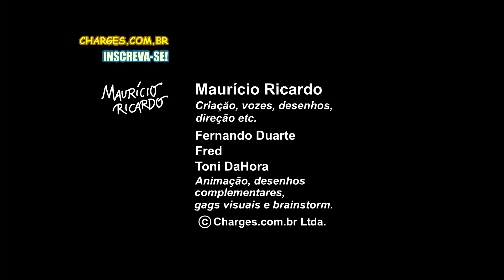Conheça o primeiro SEM-TERRA REALISTA!